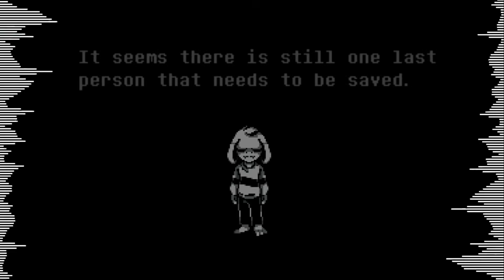[Undertale 7th Anniversary] Hopes and Dreams + Save The World | Animated SoundTrack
Happy Birthday Undertale :DDDD
{ Credits }
~ Undertale By Toby fox .
~ Sprite Animation By @Lost-Soul .
~ Video edits and effects By @Lost-Soul .
~ Asriel sprite and Attack sprites By @lz3032 .
~ Flowey sprite By @lz3032 and PieSprite .
~ Toriel and Undyne sprites By  @lz3032 .
~ Sans , Papyrus and Alphys sprites By P0int .
~ Asgore sprite By Lawni .
~ Rest of the monsters sprites By Toby Fox .
~ Story Panels By Toby Fox .
~ Logo Sprite By Toby Fox  .
~ Thumbnail By @Lost-Soul .